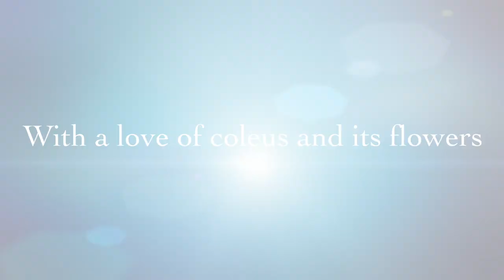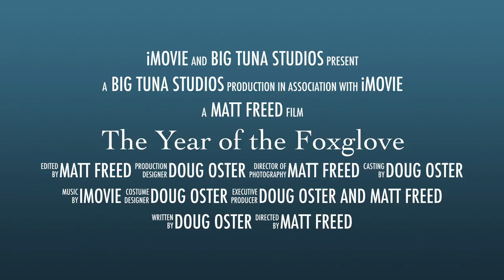The Year of the Foxglove preview trailer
I had so much fun making this trailer for In Doug's Garden. This week's episode is called "The Year of the Foxglove," and is filled with great gardening tips.
“Gardening is fun,” Doug says, “you can truly enjoy every day spent outside when you’re tending vegetables, flowers, shrubs, and trees.”

Whether you’re new to gardening or a seasoned tender to your backyard oasis, Doug Oster has something to offer everyone! Simply put, he loves writing about gardening and highlighting gardeners.

Beyond writing, Doug is also an Emmy Award-winning producer, and television host. You can catch Doug hosting The Organic Gardener Radio Show, every Sunday morning at 7 a.m. on Pittsburgh’s KDKA Radio, and read his feature articles in the Pittsburgh Earth Day’s Green Voice e-newsletter.